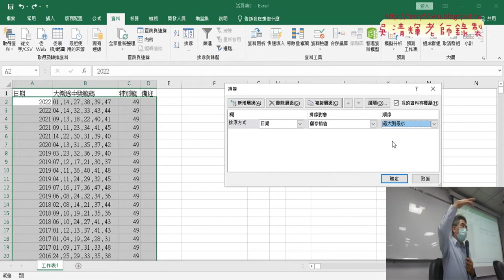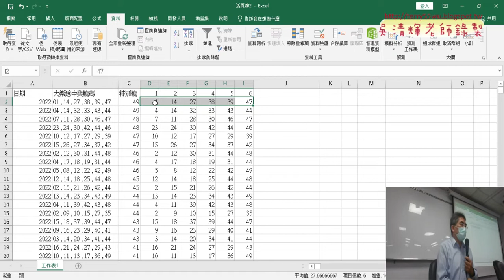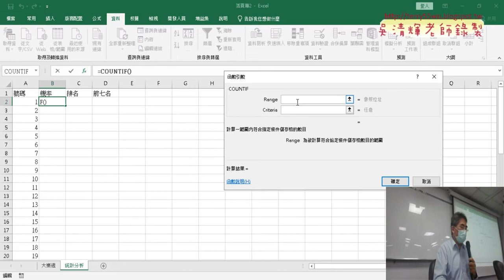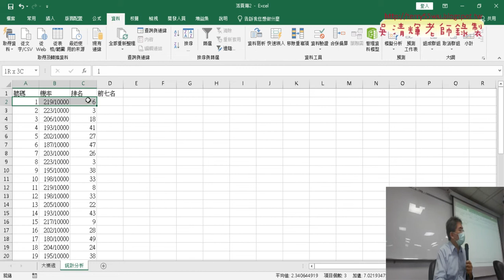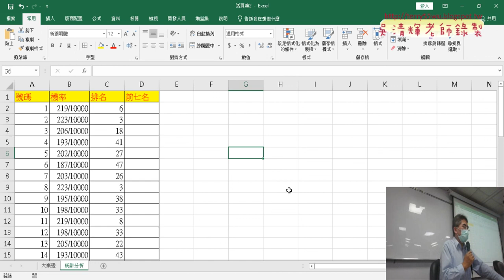03 刪除多餘欄名列與日期 與資料剖析